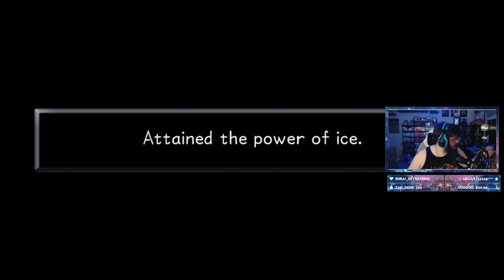Kingdom hearts 1 part 8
We have been playing the kingdom hearts and will eventually be playing them all hopefully. Here is part 8 of the first game! This game has by far my favorite story of almost any other game out there.

If you want more content of mine, I live stream on twitch for all games.

If you want to watch the multiplayer things such as battle royales and or multiplayer games you can see on youtube, trove, and facebook but all single player or retro is exclusive to twitch.

All long form content gets posted to youtube and rumble, this is for the retro games played on stream or for collection updates and really anything.

All short form content will be posted on tiktok, youtube, Instagram, and rumble.

Lastly anything that is posted as well will be put on hoover, fruitlabs, and medal for these it will mainly be short form but it won’t be as often.

For streams I stream 4 days a week
Monday 7:30- tbd Central time
Wednesday 7:30 tbd
Thursday 7:30- tbd
Saturday it varies between the day depending on what’s happening.

If you want merch, I do have some and hopefully more to come